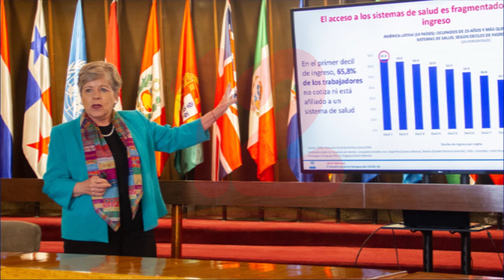Informe Cepal revela caída de los ingresos tributarios en América Latina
Noticias12Nicaragua Informe Cepal revela caída de los ingresos tributarios en América Latina.